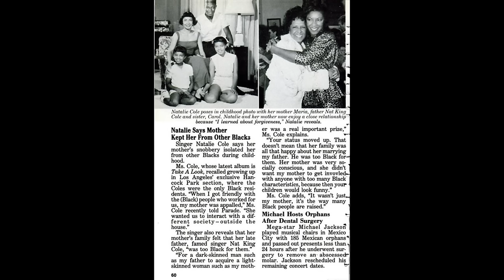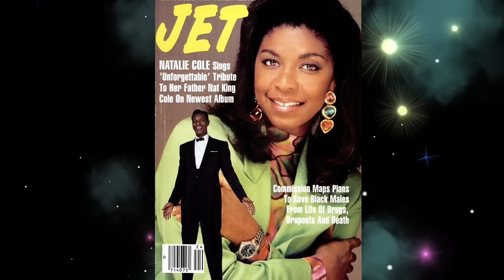Natalie Cole luring men to sleep with girls! SHOCKING confessions!